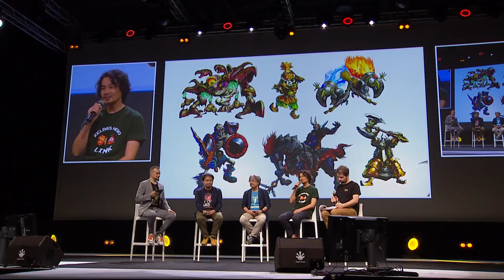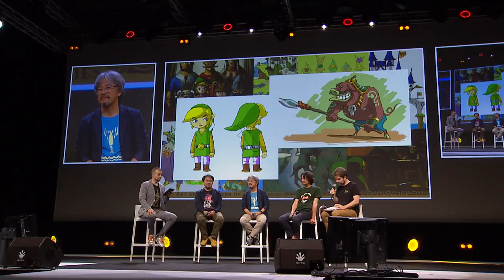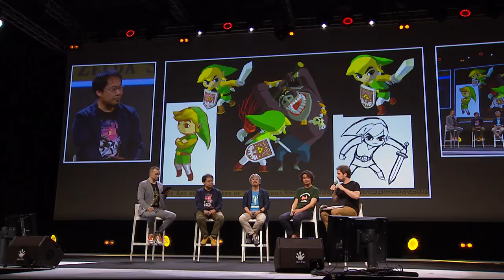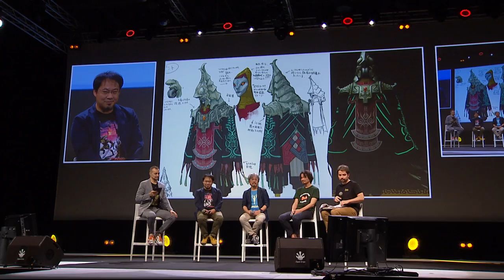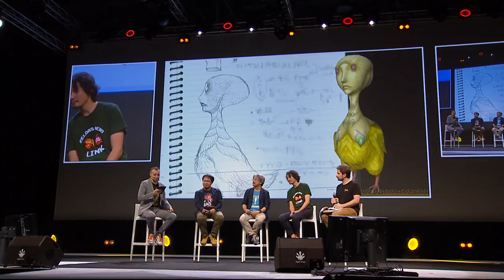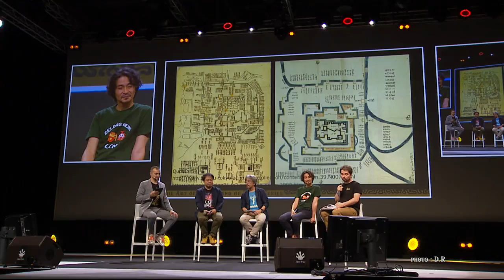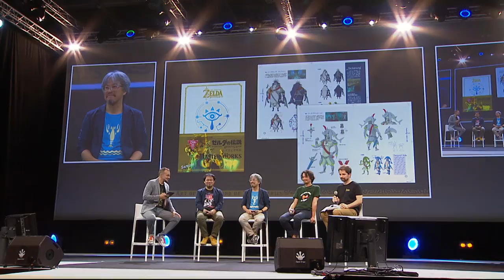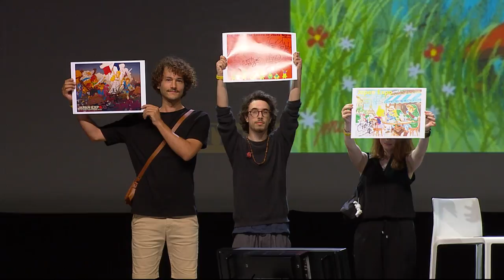The Art of Legend of Zelda Series Masterclass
Get a look at early concept artwork, inspirations and watch a short clip of DLC Pack 2 The Champions' Ballad in The Art of The Legend of Zelda Series Masterclass.

Can't see the subtitles? Make sure they are enabled on YouTube in the lower right corner.